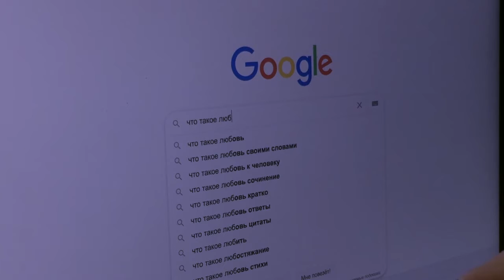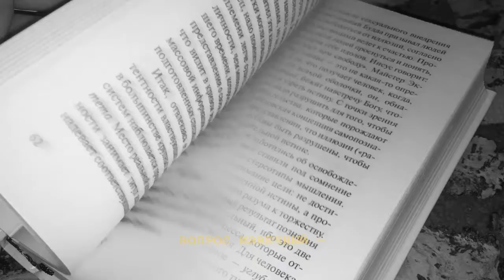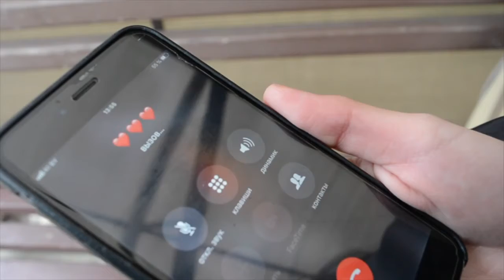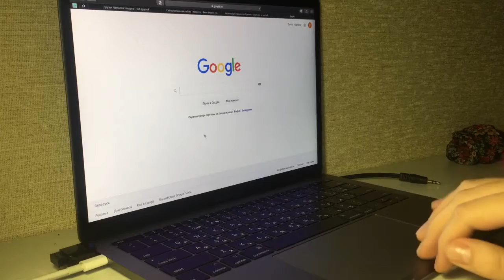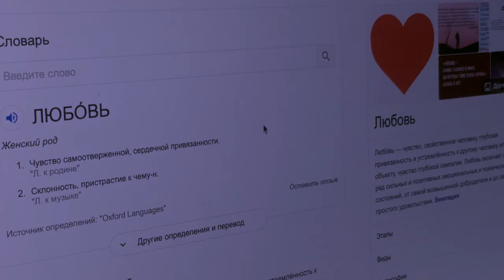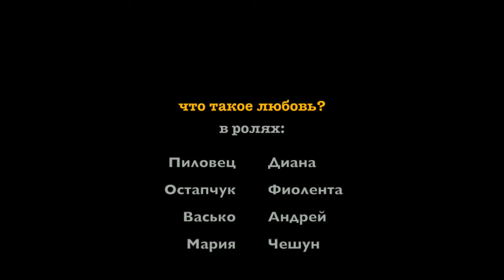Что такое любовь?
Видео снято осенью 2020 года учащимися 9 "А" класса ГУО "Гимназия № 3 им. В. З. Коржа г. Пинска". Проектная работа по обществоведению.